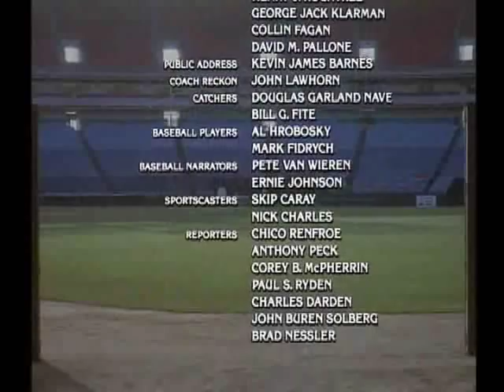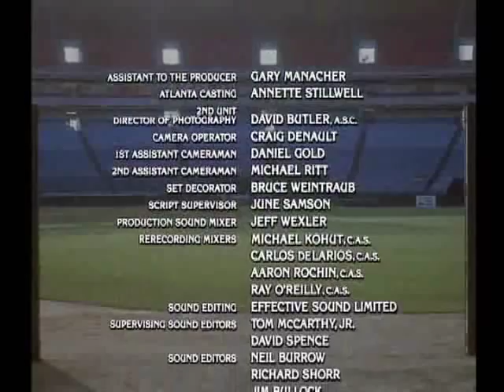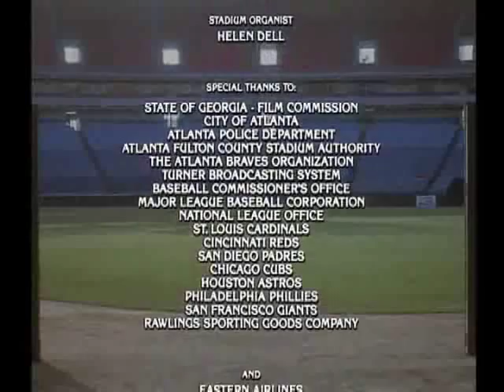(Love) that's Just the way it goes.....80's The Sluggers Wife Movie...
The final scene to the Sluggers wife.